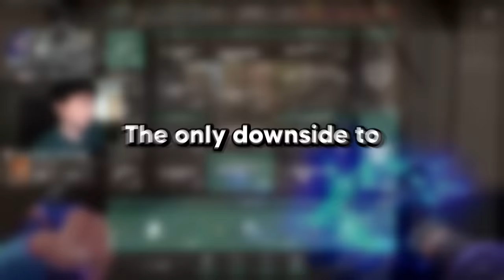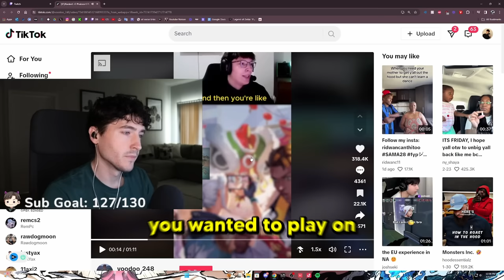The only Yoru combo better than Clove...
Today, I show Yoru combos with different initiators!

🧠 Want to become an Immortal Yoru? Check this out